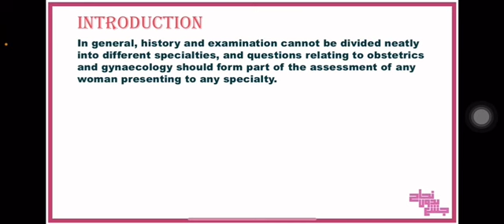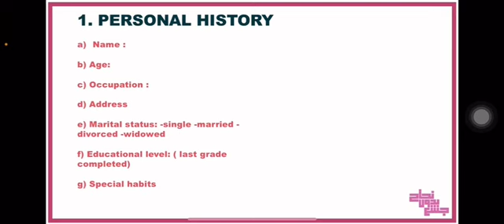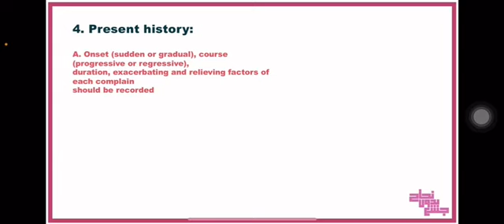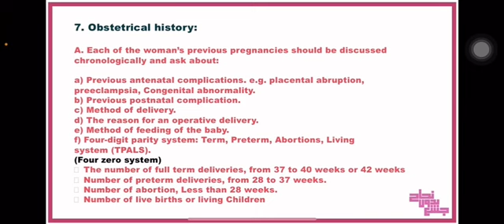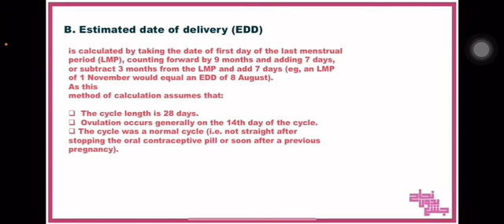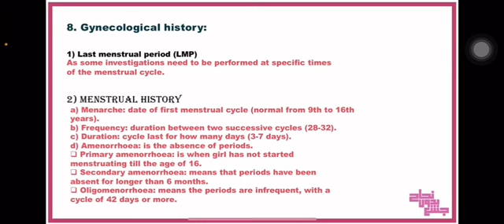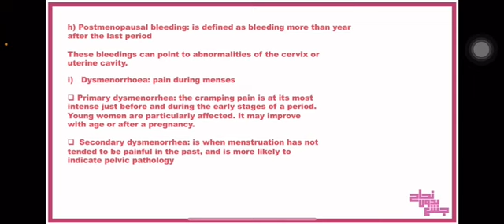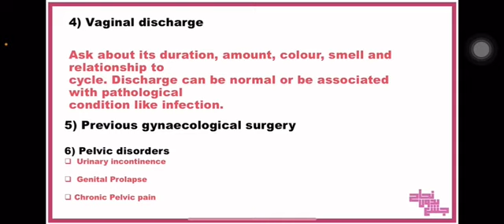Gynecological and obstetrical sheet, Gyna Pt, L1 ( part 1)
لينك الداتا👇🏻